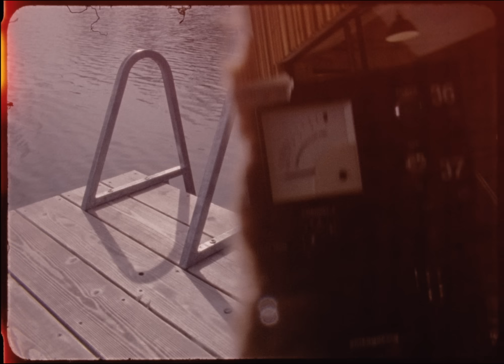Ben Howard - Rumble Strip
Rumble Strip

Film by Mickey Smith